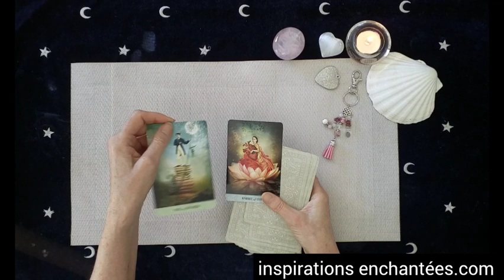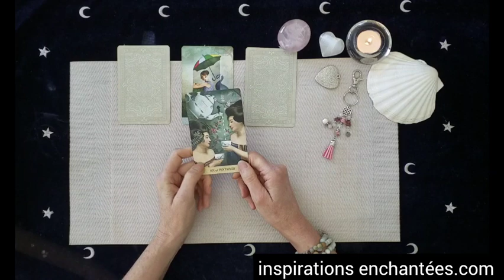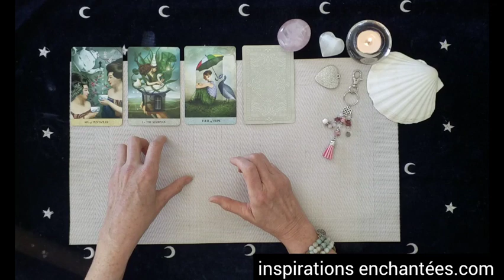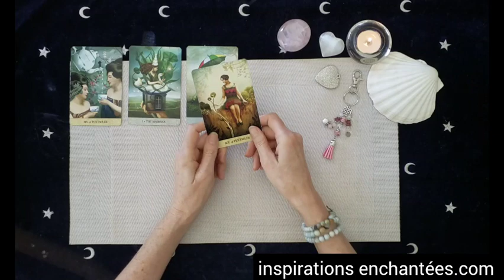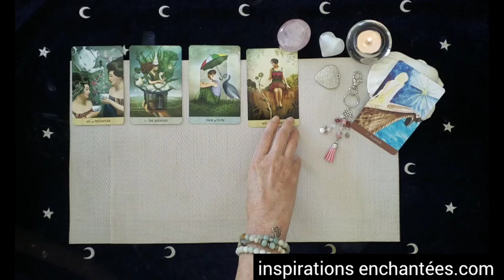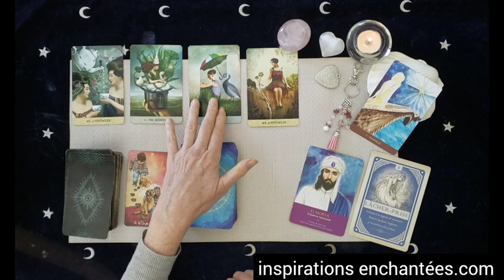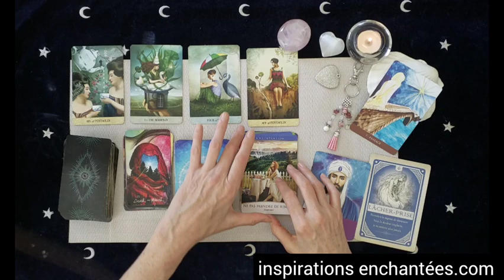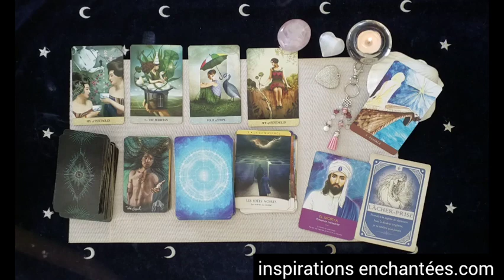Energie semaine du 15 au 21 Mai 2023 -Guidance signe /signe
🌿 Votre vidéo privée des energies du mois de Mai

💎 L'Oracle Inspirations Enchantees
💎 L'Oracle des 7 energies
💎 Tarot Villeneuve
💎 Mademoiselle Lenormand
💎 Tarot of Mystical moments
💎 Light Seer’s tarot
💎 Radiant Wise spirit tarot
💎 Oracle de l’énergie
💎 Oracle du quantique
💎 Oracle des sortilèges
💎 Rêves enchantés de Lenormand
💎 La sagesse de l’Oracle

 💗 Céline 💗